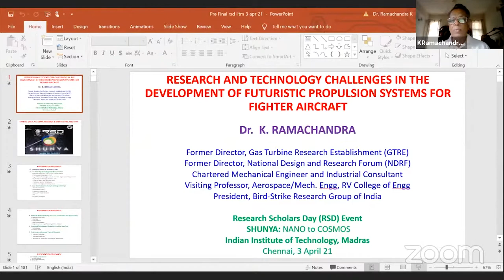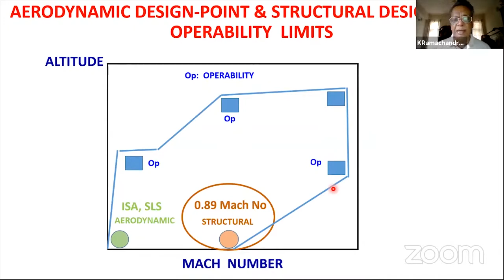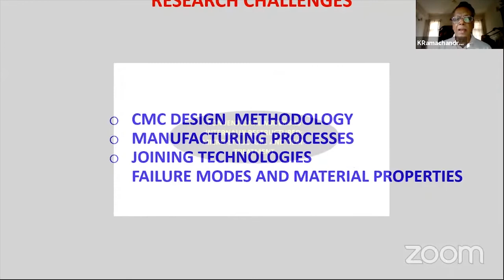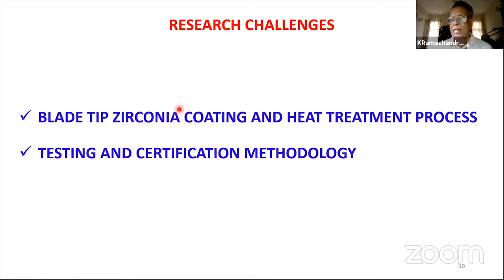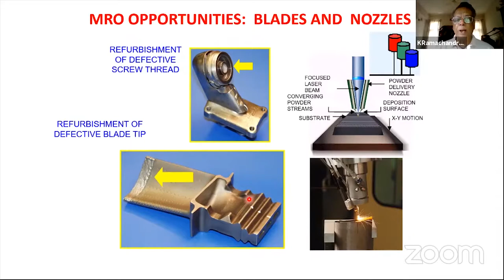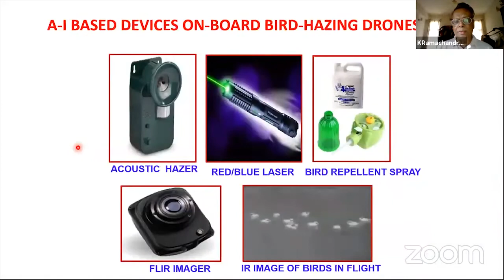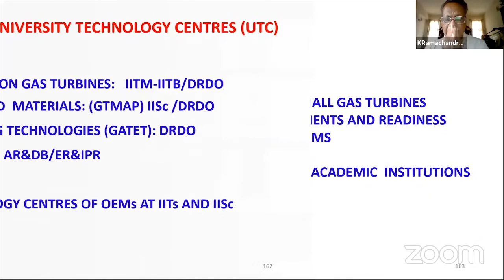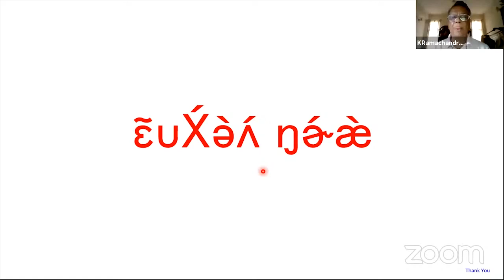"R&D Challenges in the Development of Fighter Aero-Engines" - Dr. Ramachandra K//RSD 2021//IITMADRAS